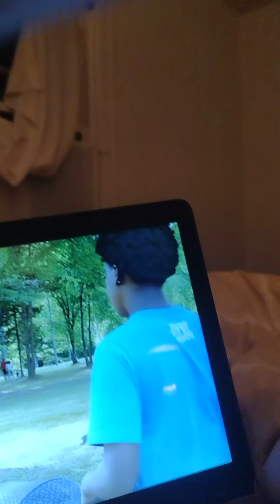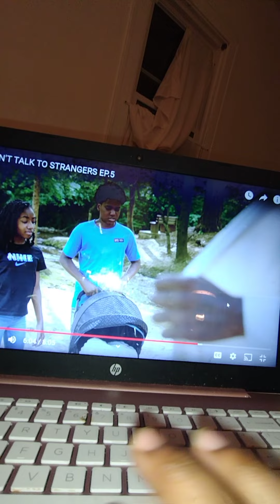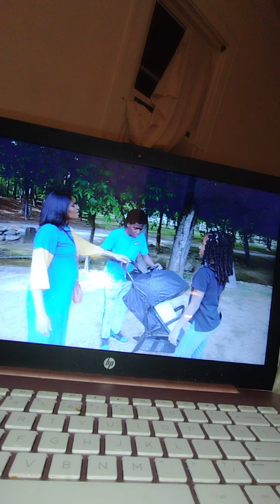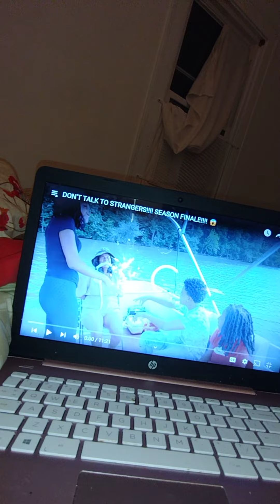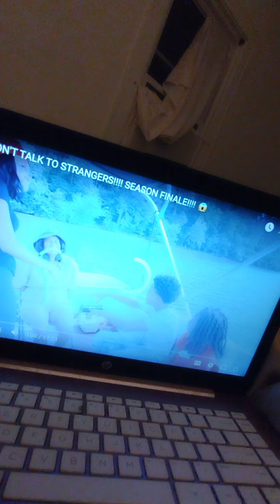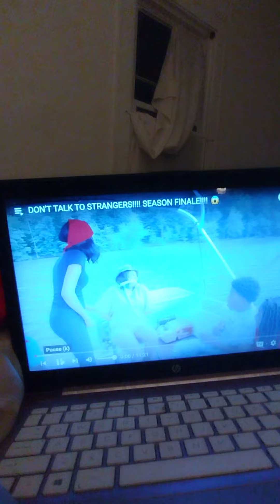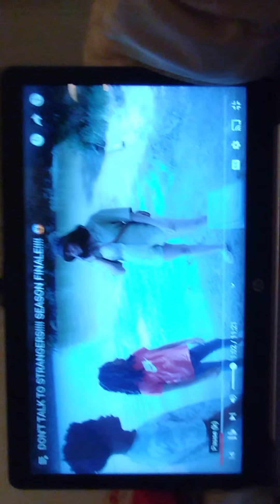do not talk to strangers part 1part 2 and part 3(2)